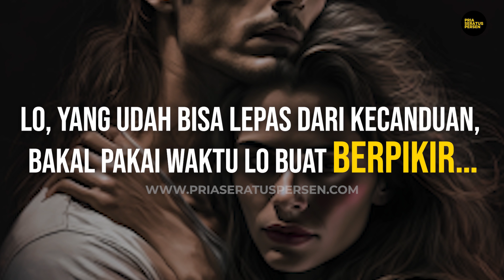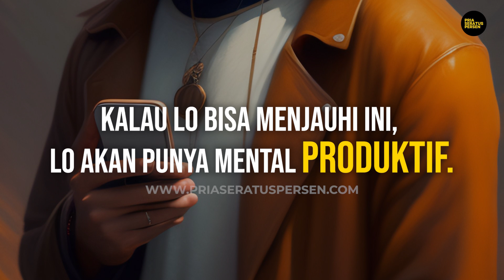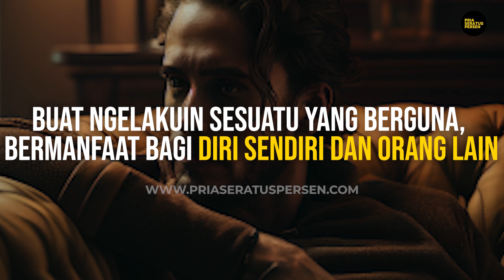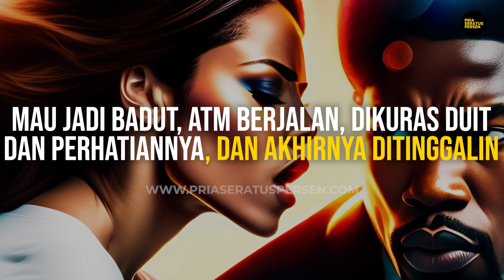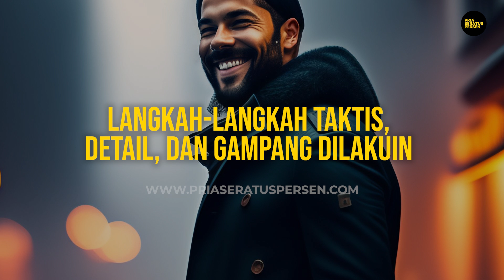Berhenti NGE-B*KEP, lo akan dapetin 9 SUPERPOWER ini!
1001 A to Z tentang lepas dari kecanduan B-O-K-E-P dan olahraga 5 jari! Semoga bermanfaat bro!